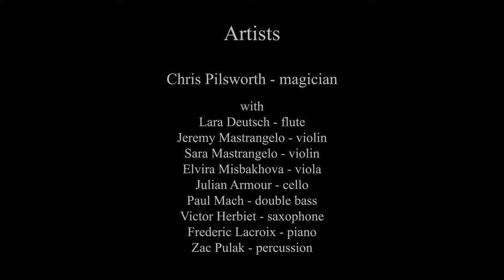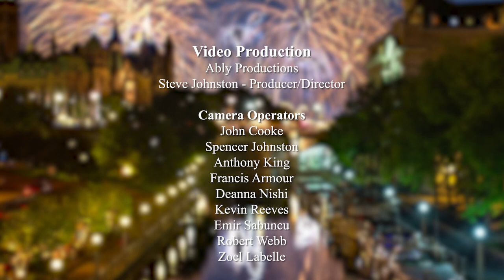Music and Beyond Presents: Music and Magic (Part I)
Music and Beyond is excited to partner with Rogers TV to bring you a weekly instalment of Music and Beyond Presents! This is a half-hour television show featuring content produced by Music and Beyond. Each episode will air three times per week! You can also watch each episode on our YouTube channel.

Program:

00:15 - Introductory Remarks Julian Armour

00:43 - Exploring the direct links between Music and Magic with magician Chris Pilsworth.

1:09 - Overture to the Magic Flute
           By: W.A. Mozart (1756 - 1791)

8:12 - Magician Chris Pilsworth performs a magic trick choreographed to Henry Mancini's theme, "The Pink Panther"; arranged by Ottawa's Victor Herbiet

11:26 - Bewitched, Bothered, and Bewildered
             By: Richard Rogers 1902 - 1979 (arr. Glen Stewart Morley)

15:15 - Prologue to Harry Potter
             By: John Williams (1932 - )

18:25 - A Musical and Magical Tour of the World - with Chris Pilsworth and Julian Armour.

26:14 - One Last Magic Trick ... with Chris Pilsworth - magician

27:25 - Closing Remarks Julian Armour

Artists:

Chris Pilsworth - magician

with

Lara Deutsch - flute
Jeremy Mastrangelo - violin
Sara Mastrangelo - violin
Annie Parent - viola
Julian Armour - cello
Paul Mach - double bass
Victor Herbiet - saxophone
Frederic Lacroix - piano
Zac Pulak - percussion

Based in Ottawa, Ontario, Music and Beyond is a classical music and arts festival organization that began in July 2010. The organization seeks to broaden the audience base for classical music and the arts by finding creative ways to combine music with a broad range of art forms and cultural activities. Music and Beyond is also committed to providing accessible opportunities for young people to engage with arts and culture in the community and creating transformational performance opportunities for young and local musicians.